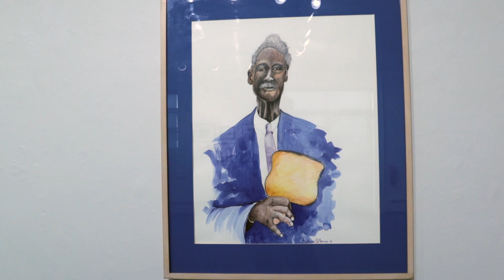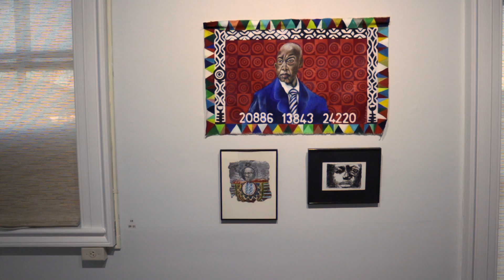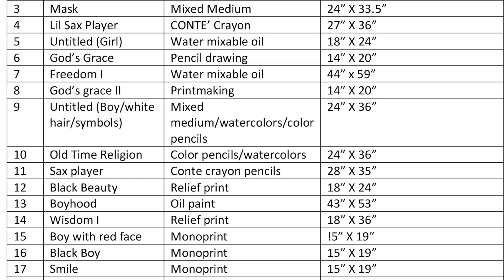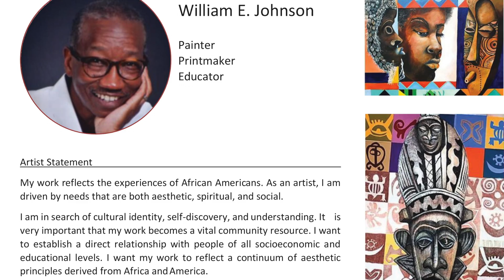Works by William E. Johnson / Pro Resolution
Join this gallery tour of the solo exhibition titled: Works by William E. Johnson, in Hunt Gallery at Mary Baldwin University, January 11 - March 5, 2021.